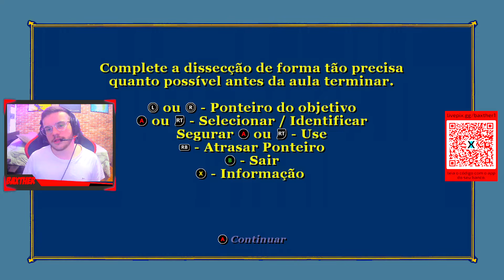BULLY: Scholarship Edition - #12 - RESGATE NA CASA DOS HORRORES!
(CONFIGS E PERIFÉRICOS ABAIXO)

- PCSX2 1.5.0 em resolução 4K

- RPCS3 atualizado em resolução 1440p

- Steam: james_baxtherbr

- PSN: Baxther_PH

- Configurações do Meu PC e Periféricos:

 - Processador: Intel Core I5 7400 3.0ghz
 - Placa de Vídeo: NVIDIA GeForce GTX 1050 SSC
 - Placa Mãe: Asus PRIME B250M PLUS BR, LGA 1151
 - 16 GB de RAM DDR4 2400mhz
 - 1TB de HD
 - Gabinete Vinik Guardian White
 - Mouse Logitech G403 Hero
 - Teclado Mecanico Redragon Dark Avenger RGB Switch Blue
 - MousePad Speed Logitech G640
 - Monitor Gamer Acer Predator Xb253q 240hz 0.5ms
 - Suporte Articulado NB F80
 - Fone HyperX Cloud Silver
 - Mouse Bungee Mb100
 - Suporte Headset Mesa Gearbox
 - Controle Xbox 360 com fio para PC